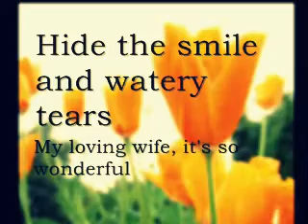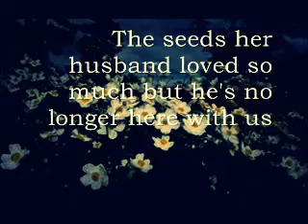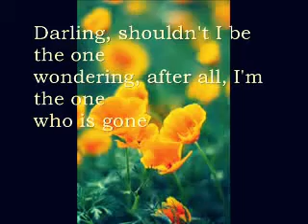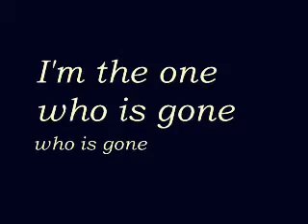Memories - Eisley (Lyrics)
Lyrics to Memories, off of the album Room Noises. Enjoy!